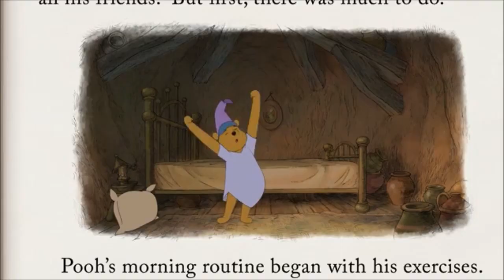Disney Junior YouTube Channel Trailer (TheCartoonMan12 Style)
Here's a new trend from "Disney Junior".

Clips/Years/Companies:
- Back at the Barnyard (Paging Dr. Filly; @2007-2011 Nickelodeon)
- Stillwater (The Unexpected Gift; @2020- Gaumont Animation/Scholastic Entertainment)
- Jonah: A VeggieTales Movie (@2002 Big Idea)
- Fanboy & Chum Chum (Man-Arctica the Ride; @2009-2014 Nickelodeon)
- Thomas & Friends (Thomas Goes To Bollywood; @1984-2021 HIT Entertainment)
- Jellystone! (The Box Thief; @2021- Warner Bros.)
- Family Guy (I Take Thee Quagmire; @1999- 20th Century Fox)
- Rugrats (The Slide; @2021- Nickelodeon)
- Johnny Test (Johnny Cart Racing; @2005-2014 Teletoon)
- GoGoRiki (The Big Race; @2004- The CW4Kids)
- Yin Yang Yo! (Old School; @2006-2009 Disney/Jetix)
- The Owl House (The First Day; @2020- Disney)
- Looney Tunes: Reality Check (@2003 Warner Bros.)
- Disney's Sing-Along Songs (Pongo and Perdita; @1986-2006 Disney)
- Topsy and Tim (Marble Run; @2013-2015 CBBC)
- Phineas and Ferb (One Good Scare Ought to Do It!; @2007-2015 Disney)
- The Fairly OddParents: Fairly Odder (The Forbidden Phrase; @2022- Nickelodeon)
- Crayola Kids Adventures (The Trojan Horse; @1997 Crayola)
- Dino Dana: The Movie (@2020 TVOKids)
- Robot and Monster (Model Citizen; @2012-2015 Nickelodeon)
- The Jungle Book (@1967 Disney)
- Wizards of Waverly Place (Future Harper; @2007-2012 Disney)
- Chowder (Hands on a Big Mixer; @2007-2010 Cartoon Network)
- Littlest Pet Shop (Russell Up Some Fun; @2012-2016 Hasbro)
- The Croods: A New Age (@2020 DreamWorks)
- Arthur (Arthur the Wrecker; @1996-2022 PBS)
- The Hunchback of Notre Dame (@1996 Disney)
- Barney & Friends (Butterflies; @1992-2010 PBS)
- The Adventures of Jimmy Neutron: Boy Genius (Maximum Hugh; @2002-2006 Nickelodeon)
- My Little Pony: Friendship Is Magic (Green Isn't Your Color; @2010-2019 Hasbro)
- Charlotte's Web (@1973 Paramount/Hanna-Barbera)
- SpongeBob SquarePants (The Two Faces of Squidward; @1999- Nickelodeon)
- The Simpsons (Double, Double, Boy in Trouble; @1989- Disney/20th Century Fox)
- Winnie the Pooh (@2011 Disney)
- The High Fructose Adventures of Annoying Orange (Welcome to My Fruitmare; @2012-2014 Cartoon Network)